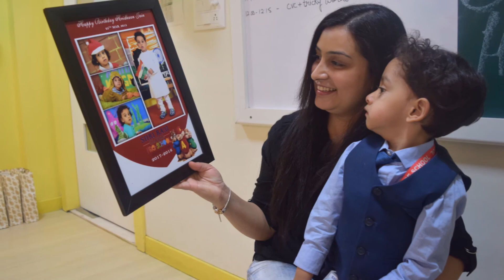Happy b'day Hridhaan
On this special day, we wish you all the very best, all the joy you can ever have and may you be blessed abundantly today, tomorrow and the days to come! Happy Birthday, Hridhaan!